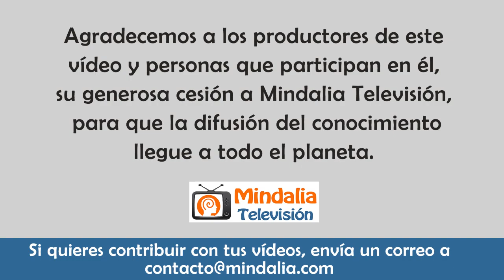La conciencia y sus vehículos de expresión, por la Dra. Mª José Cardoso PARTE 1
La conciencia y sus vehículos de expresión, por la Dra. Mª José Cardoso PARTE 1 de 2 en el I Simposio Internacional de Terapia Regresiva que tuvo lugar los días 10, 11 y 12 de septiembre de 2021.

Evento organizado por la Asociación Española de Terapia Regresiva